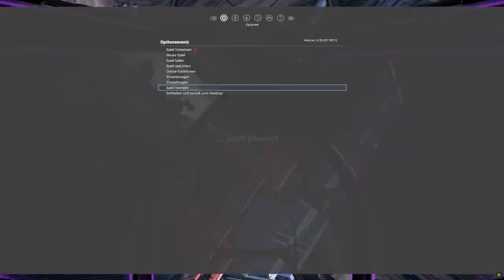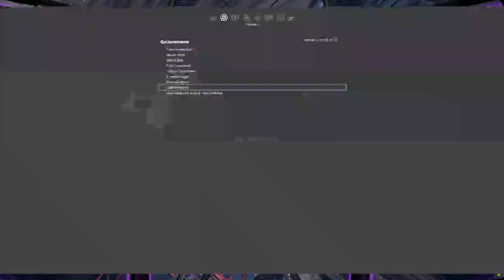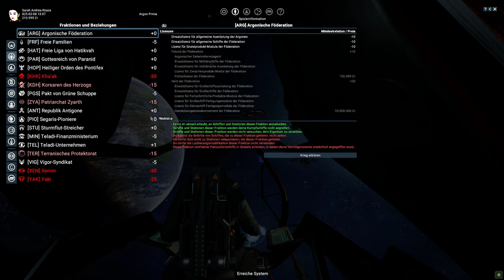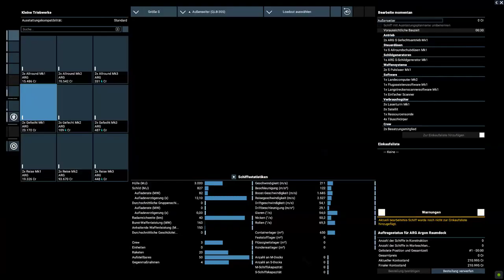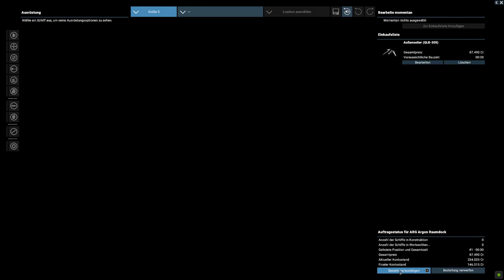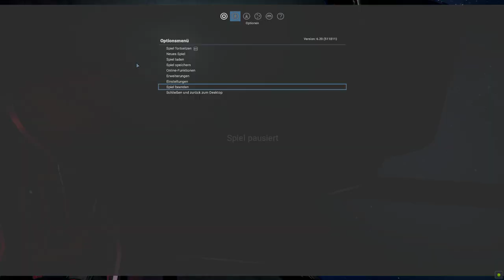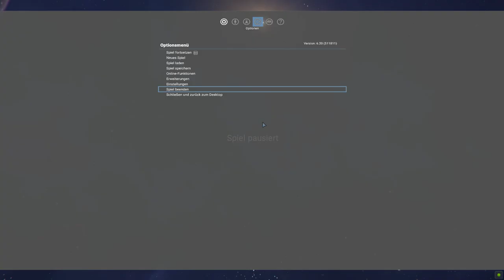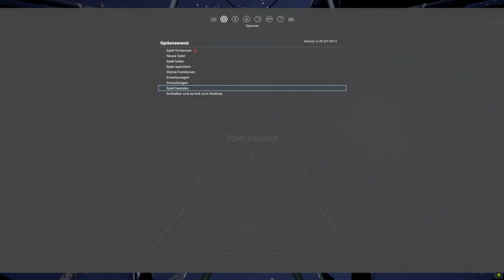X4 Redemption -3- Sind wir bald da?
Das Ass bringt uns etwas bei. Die überraschende und vielleicht unbeabsichtigte Lektion? Piraterie lohnt sich nicht.

X4 mit allen DLCs